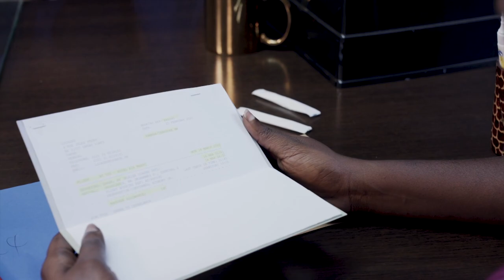Cheikh le mal aimé | Maitresse d'un homme Marié S2 EP5 | BET France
Cheikh passe du temps avec Lala et sa fille et se voit menacée par son frère et sa propre mère. Quand à  Marème elle doit choisir entre repartir dans le passé ou avancer vers un autre homme que Cheikh.

FRANCE 🇫🇷